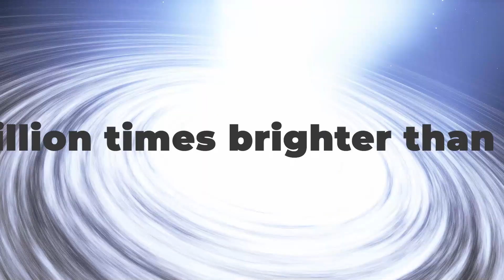How Large is the Largest Black Hole - TON 618?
How large can black holes get? According to a number of scientists, black holes could grow to “stupendously large sizes”, each containing the mass of 100 billion suns or more. But how large is TON 618, the largest black hole we know?

Produced & Edited by:
Ardit Bicaj

Written by:
Nicole Amondi

Narrated by:
Russell Archey

Graphics:
Space Engine
iStock.com

A big thank you to our lovely members:
Joseph Pacchetti